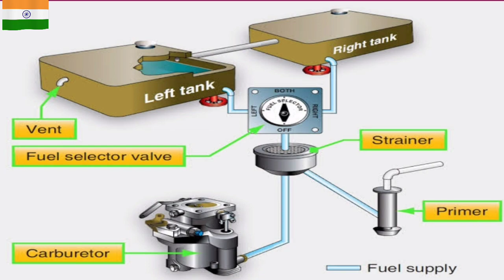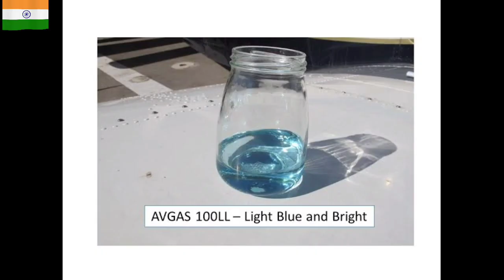Aircraft fuel system | Fuel used | Explained in Hindi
full explanation of aircraft fuel and Aircraft fuel system in hindi with questions
gasoline
ATF
gravity fed fuel system
pump fed fuel system

In this video, we explore the aircraft fuel system, an essential component that ensures safe and efficient operation of aircraft. We’ll discuss the different types of fuels used in aviation, the functions of the fuel system, and how it works. Key topics covered include:

What is an Aircraft Fuel System?

Definition: An overview of the aircraft fuel system and its critical role in storing, distributing, and supplying fuel to the engines.
Importance of the Fuel System: Explain how a well-functioning fuel system is vital for the performance and safety of the aircraft.
Types of Fuel Used in Aviation:

Jet Fuel (Jet A and Jet A-1):
Description: Discuss the characteristics of Jet A and Jet A-1, the most common fuels used in turbine-engine aircraft.
Properties: Explain the significance of their freezing point, energy content, and suitability for high-altitude flight.
Avgas (Aviation Gasoline):
Description: An overview of aviation gasoline, specifically used in piston-engine aircraft, with grades like 100LL (Low Lead) and 100 (Low Lead).
Importance: Discuss the properties of avgas, including its octane rating and lead content, and how it impacts engine performance.
Biofuels and Sustainable Aviation Fuel (SAF):
Description: Introduce the concept of biofuels and SAF, which are gaining popularity in the aviation industry for their environmental benefits.
Importance: Discuss the potential impact of SAF on reducing carbon emissions and promoting sustainability in aviation.
Components of the Aircraft Fuel System:

Fuel Tanks:
Description: Overview of various fuel tank designs (integral, bladder, or external tanks) and their capacity.
Importance: Explain the role of fuel tanks in safely storing fuel and how they affect aircraft weight and balance.
Fuel Pumps:
Description: Discuss the types of fuel pumps used (engine-driven and electric) and their role in transferring fuel from the tank to the engine.
Importance: Highlight the necessity of reliable fuel pumps for maintaining consistent fuel flow.
Fuel Filters:
Description: Explain the purpose of fuel filters in removing impurities and contaminants from the fuel.
Importance: Discuss how clean fuel contributes to engine performance and longevity.
Fuel Lines and Valves:
Description: Overview of the various lines and valves that transport fuel throughout the system.
Importance: Explain the importance of proper routing and sealing to prevent leaks and ensure safety.
How the Aircraft Fuel System Works:

Fuel Flow Process: Describe the journey of fuel from the tanks through the pumps, filters, and lines to the engines.
Pressure Regulation: Explain how the system maintains the correct pressure to ensure efficient engine operation.
Fuel Quantity Indicators: Discuss the importance of monitoring fuel levels and the technology used in modern aircraft for accurate readings.
This video is essential for aviation students, pilots, and anyone interested in understanding the complexities of aircraft fuel systems and the fuels that power them.

Landing gear--

Unique aviation